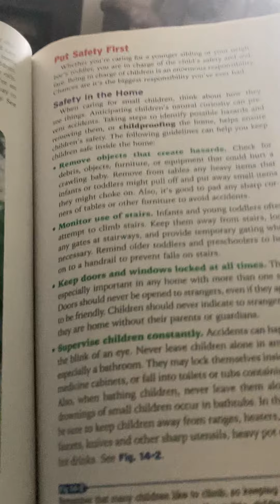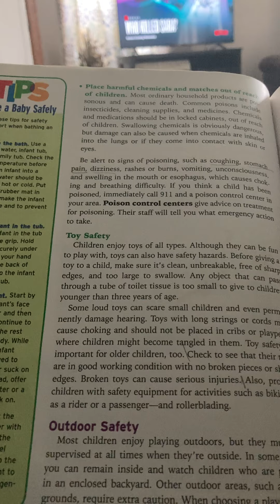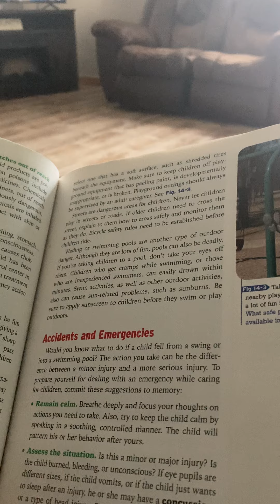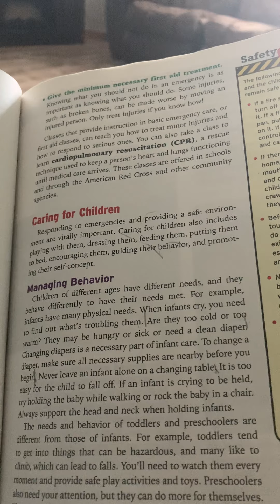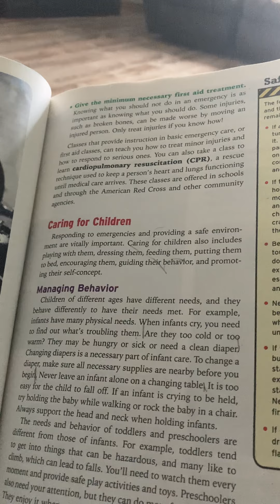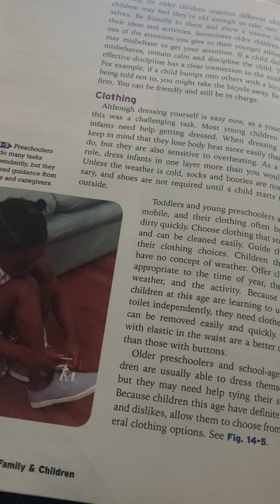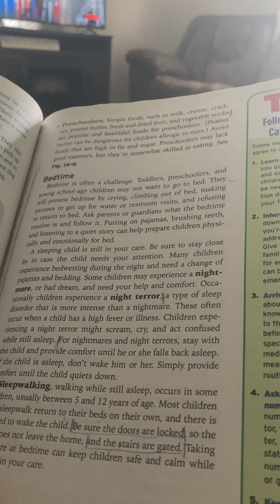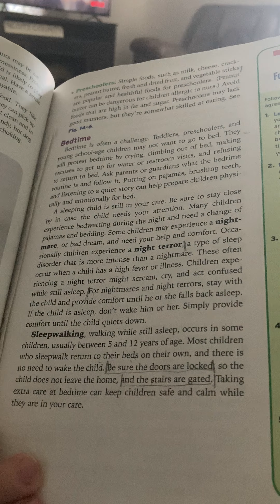FCS Chapter 14